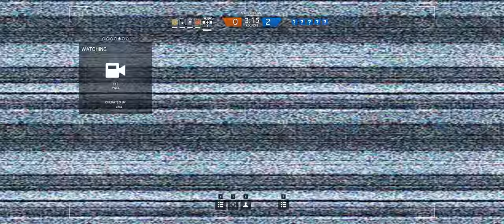Rainbow Six Siege + Part 154 + Bank TDM Hostage + cts crew